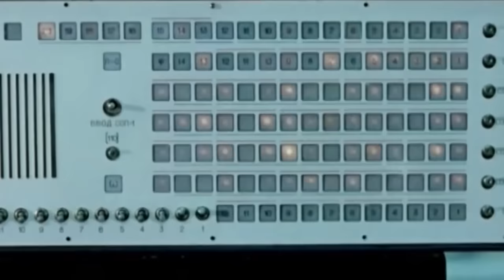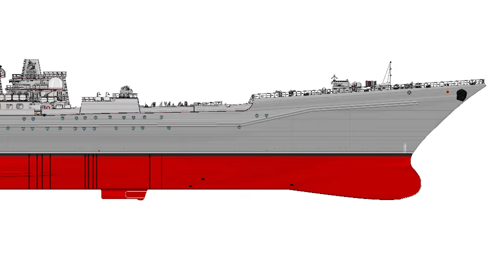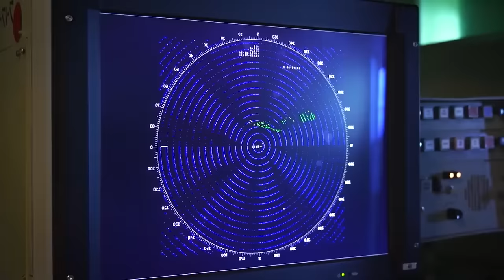Петр Великий - самый большой крейсер в мире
Петр Великий - тяжелый атомный ракетный крейсер, флагман Северного флота России. Четвертый корабль проекта 1144 Орлан (НАТО: Kirov-class battlecruiser). Самый крупный в мире крейсер с водоизмещением более 26000 тонн, уступающий по размерам только авианосцам.

На момент начала строительства в 1980-хх корабль нес имя Куйбышев, а потом, Юрий Андропов. На момент принятия на вооружения он получил наименование Петр Великий и несет это имя до сих пор.

Основной задачей крейсера является борьба с корабельными группировками противника, в первую очередь, с авианосцами, а так же защита морского пространства от нападений. Для этого он оснащен противокорабельными сверхзвуковыми ракетами и широкой номенклатурой средств обороны от подводных, надводных и воздушных угроз.